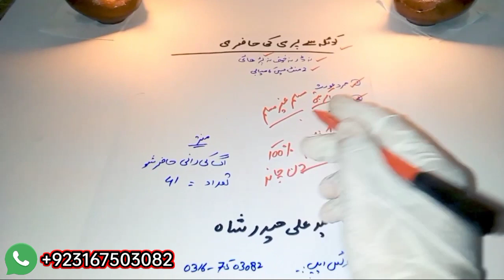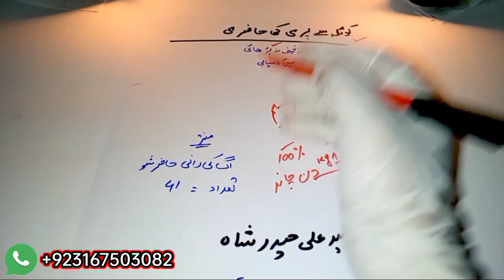Kolay se Pari (Back Fairy) Ki Aik Minute Me Hazri Ka Taweez Jise Sirf Jalana Hai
ager ap kali pari ko hazir karna chahte hain to aik bar is aik minute ke amal ko zaroor kerain. Is aik minute ke amal se kali pari ki hazri ho jati hai. Is amal me sirf aik taweez jalaya jata hai aur us ke jalte he kali pari hazir hoti hai. Ye amil hazrat ka azmaya howa amal hai aik bar ap ise zaroor ker ke dekhain faida ho ga.

pari ko hazir karne ka jalane wala taweez